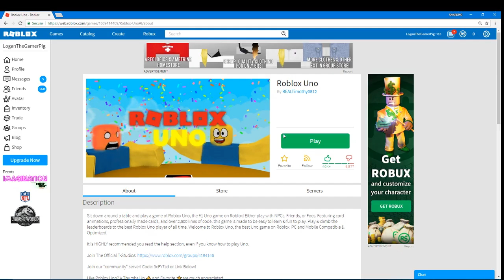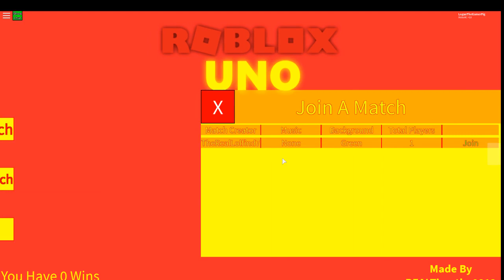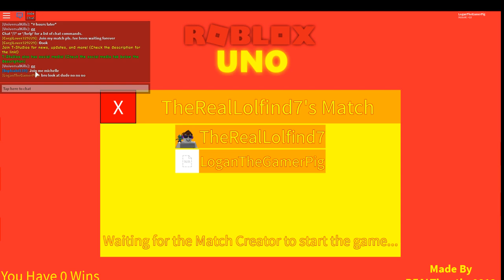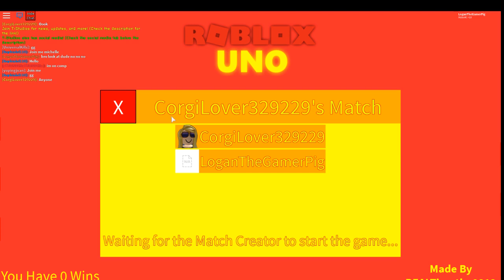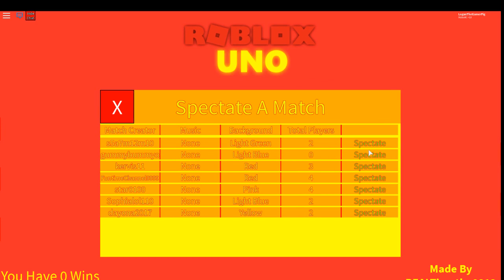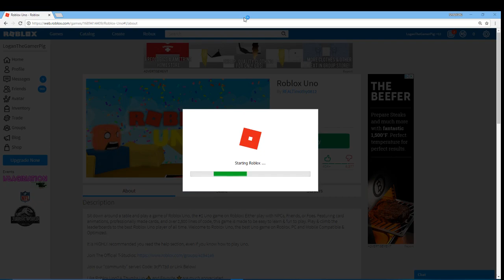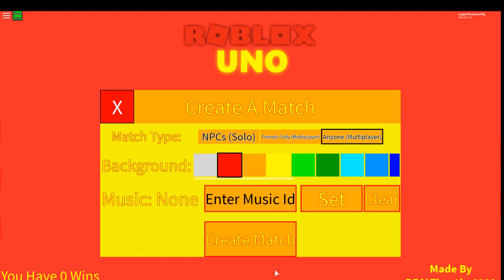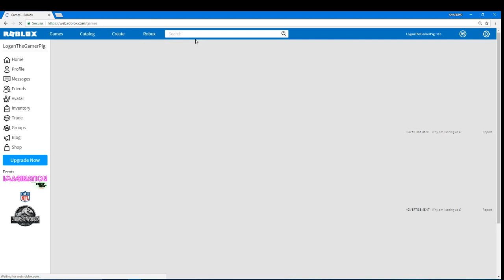Playing Uno in Roblox